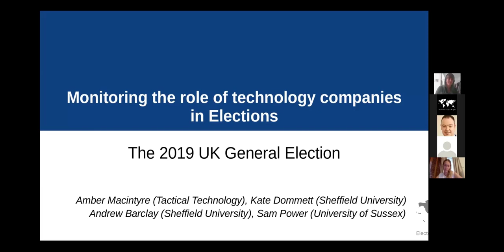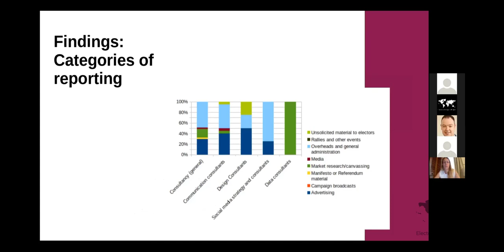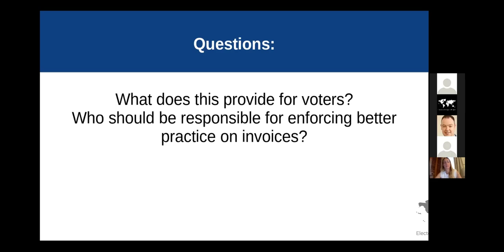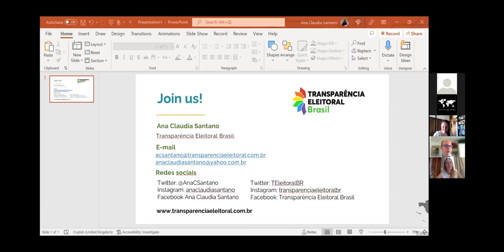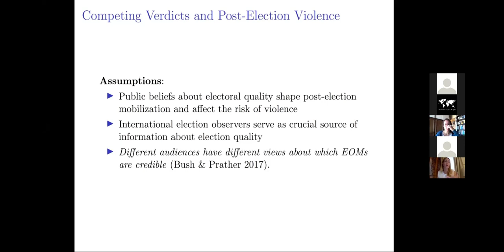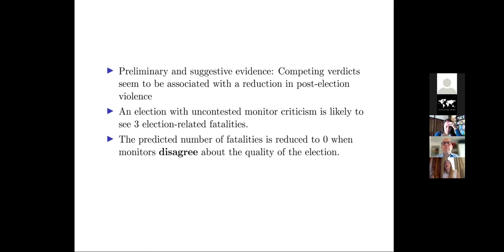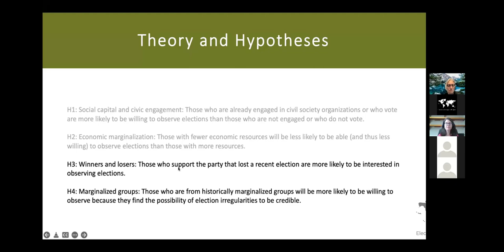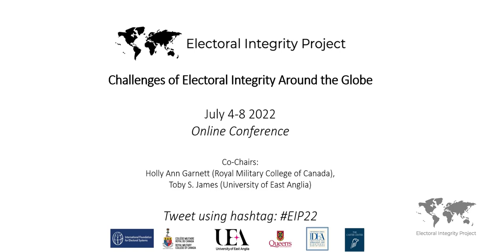EIP 2022 Panel 6: Monitoring Elections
PANEL 6 - MONITORING ELECTIONS
Chair: Alistair Clark (Newcastle University)

Discussant: Margarita Zavadskaya (University of Helsinki)

Monitoring the role of technology companies in Elections: The 2019 UK General Election — Amber Macintyre (Tactical Technology), Kate Dommett (Sheffield University), Andrew Barclay (Sheffield University)

Restoring the social trust in the electoral process through electoral observation: The Brazilian case — Ana Santano (University of Salamanca/Transparência Eleitroal Brasil)

Competing verdicts: Multiple election monitors and post-election violence — Daniela Donno (University of Cyprus), Kelly Morrison (V-Dem Institute/University of Gothenburg), Burcu Savun (University of Pittsburgh), Perisa Davutoglu (University of Pittsburgh)

Explaining Citizens’ Willingness to Serve a Volunteer Election Monitors — Lindsay Benstead (Portland State University), Stephanie Singer (Portland State University)